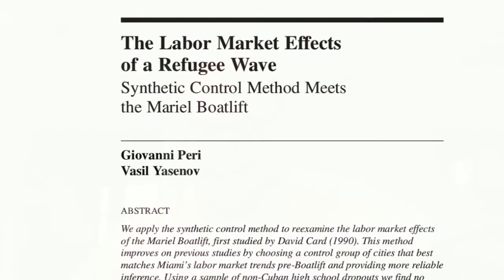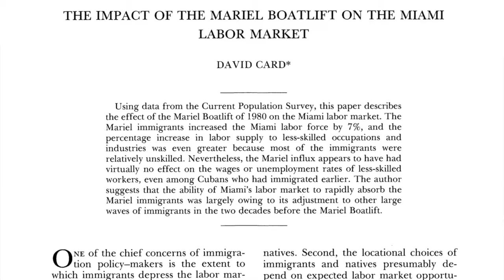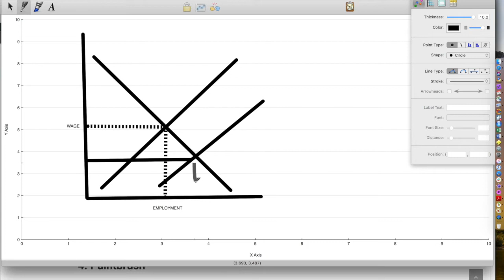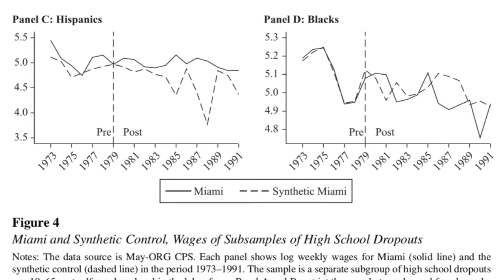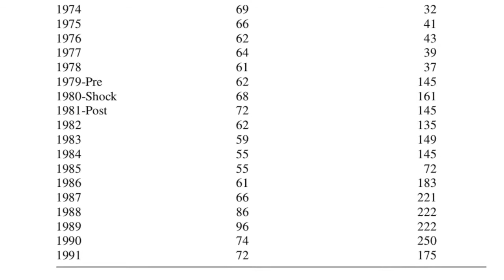JHR_Threads Episode 1: Interview with Vasil Yasenov (Stanford)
Scott Cunningham, professor of economics at Baylor University and associate editor of research impact at the Journal of Human Resources, interviews Yasil Vasenov (Stanford) about his coauthored study  (with Giovanni Peri) "The Labor Market Effects of a Refugee Wave: Synthetic Control Method Meets the Mariel Boatlift" in the Spring 2019 issue of Journal of Human Resources.

Signal to noise ratio GIF by Chelsea Parlett-Pelleriti (Twitter: @ChelseaParlett)